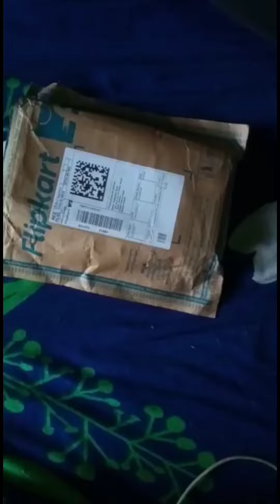BEST POWERBANK UNDER RS. 1000 | ULTRA FAST CHARGING | 2023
Use Is A Use Permitted By Copyright Statute That Might Otherwise Be Infringing. Non-Profit, Educational Or Personal Use Tips.[